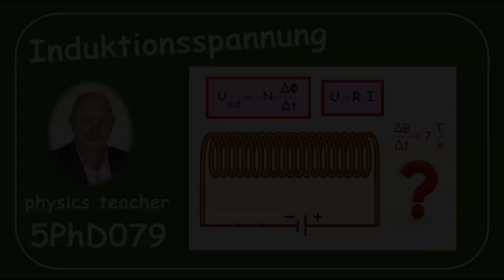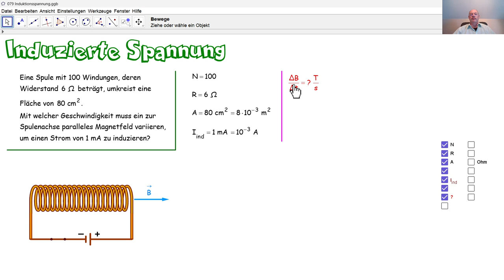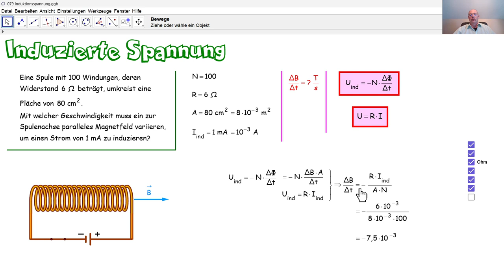Physik 5PhD079 Induzierte Spannung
Wir berechnen, wie schnell ein Magnetfeld variieren muss, um eine angegebene induzierte Spannung zu erzeugen.